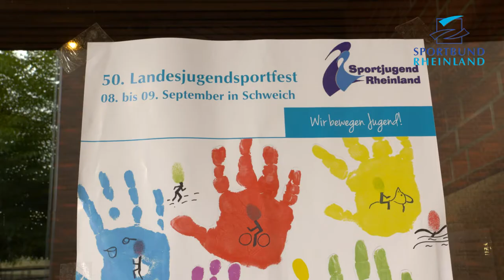50. Landesjugendsportfest 2017 - Schweich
Nachwuchssportler treffen sich zum 50. Jubiläum des Landesjugendsportes in Schweich.

Los geht es am Freitagabend mit Wettkämpfen im Ringen. Parallel wird das 50. Landesjugendsportfest mit einer Abendveranstaltung offiziell eröffnet. Sportvereine aus dem gesamten Kreisgebiet werden in einem eindrucksvollen Programm demonstrieren, wie vielfältig und attraktiv ihre Angebote sind und dass es lohnt, schon von Kindesbeinen an Mitglied in einem Sportverein zu sein.